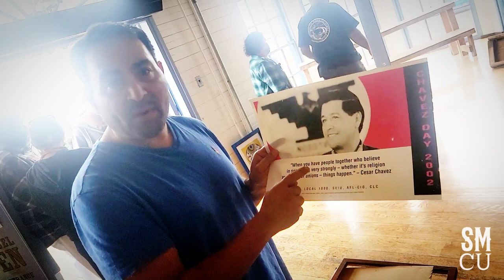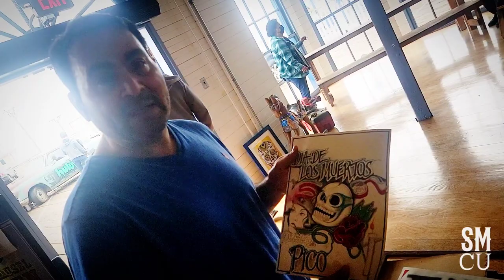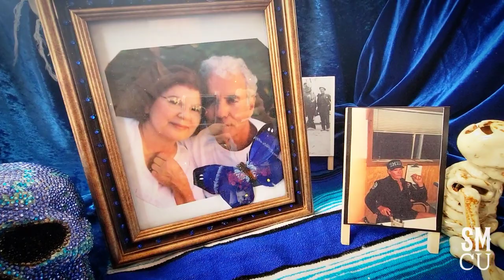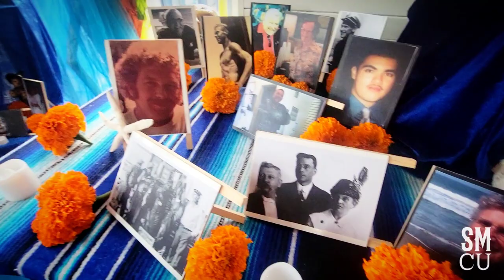Dia de los Muertos Altar at the Santa Monica Pier Carousel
Artist Silvia Sanchez and the Quintana family install a Dia de los Muertos altar at the Santa Monica Pier Carousel on Sunday, October 31, 2021.

The inaugural Dia de los Muertos celebration at the Santa Monica Pier will be on display through November 1st in the historic Carousel building. Together with @pyfcsantamonica , the joint event of reflection features an artistic altar dedicated to the lives of friends and family who have played an important role in the Santa Monica Pier Community, Cabeza de Vaca Ballet Folklorico dance performance, and an incredible lineup of speakers.

The exhibit includes an art installation called "Letters of Life," where members of the community are asked to share their favorite Pier memories and anecdotes of family and friends who have passed. These memories will decorate the space via a digital murals that surround the historic Carousel, and will be displayed over the course of the celebration.

October 30-31st, 11AM-7PM | November 1st, 11AM-6PM | "Letter's of Life" art installation
October 31st, 11AM-7PM | November 1st, 11AM-6PM | Artistic Altar
November 1st, 5PM-6PM | Program Celebration